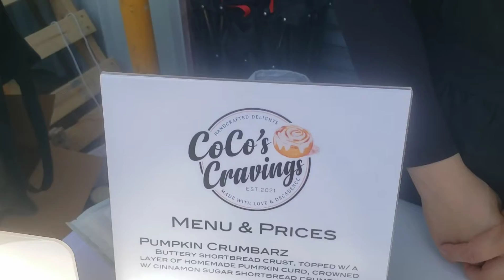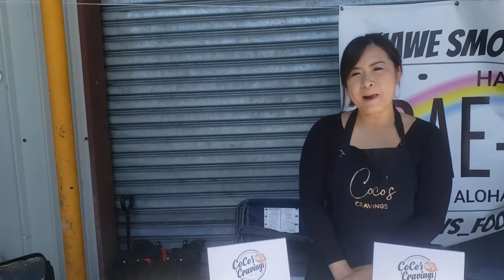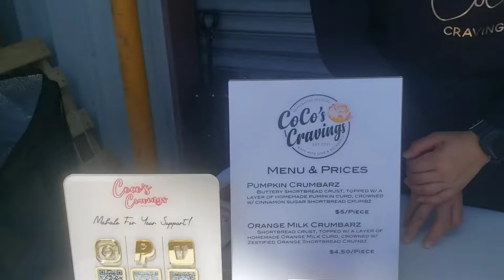has the best Milk Bread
Coco also does milk bread in savory flavors, along with other ono pastries & snacks!